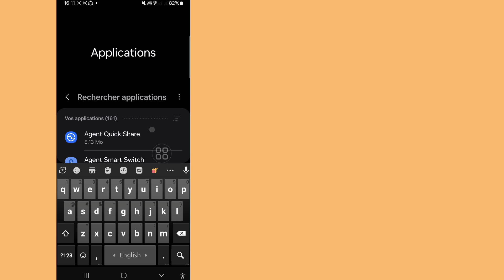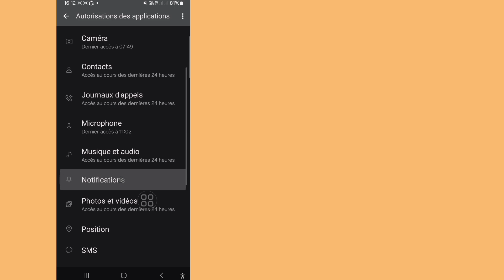Comment résoudre le problème de l'appel WhatsApp qui ne s'affiche pas sur l'écran de verrouillage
Comment résoudre le problème de l'appel WhatsApp qui ne s'affiche pas sur l'écran de verrouillage | L'appel WhatsApp ne s'affiche pas sur l'écran

Ici, dans cette vidéo, je vais vous montrer (comment résoudre le problème de l'appel WhatsApp qui ne s'affiche pas sur l'écran de verrouillage) continuez à regarder la vidéo jusqu'à la fin, c'est une méthode très simple et facile